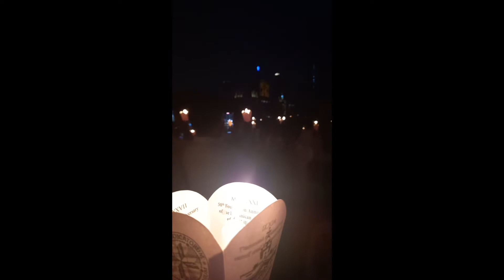UST Graduate School Baccalaureate mass 2022 | Finishing my Master of Arts in Psychology Degree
Finally my UST Graduate School Baccalaureate mass but I suppose to graduate in 2020 pa here is a glimpse. Wanna know more about my journey? Let me know at the comment section below. :)